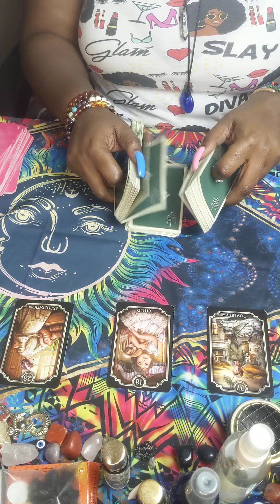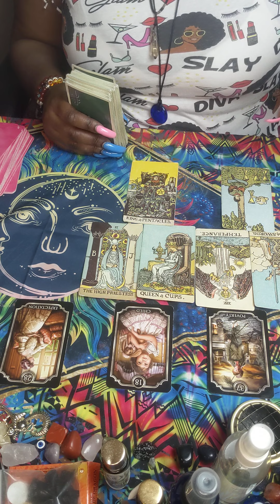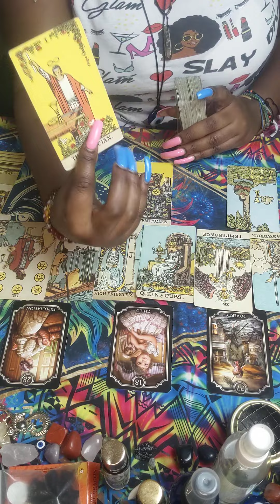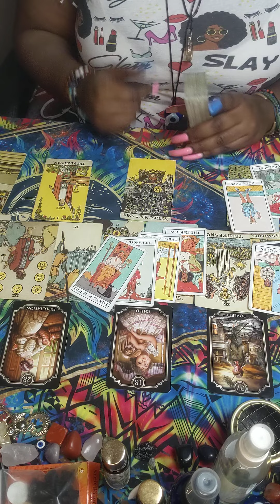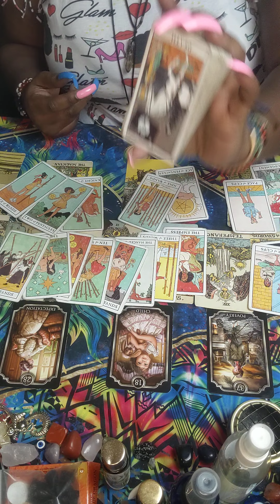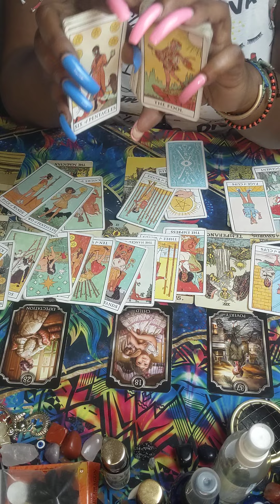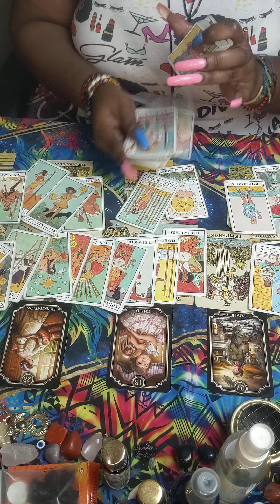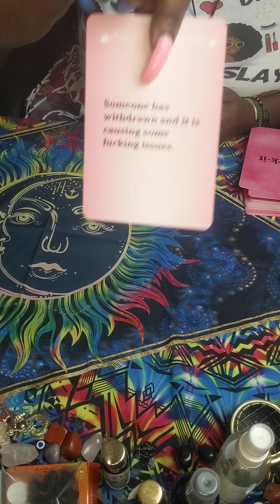Sagittarius ♐ Using BLACK MAGIC 🪄 ‼️to stop Income💰 🤬 October 2022 Monthly Reading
Want to send me your products to promote or simply a high vibrational gift?

127 Jonesboro Road
ste 1001